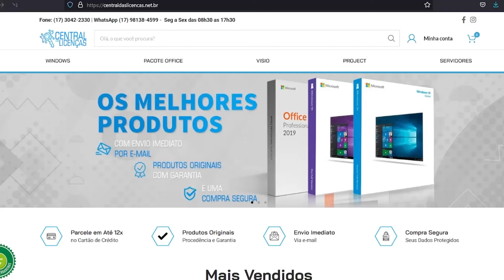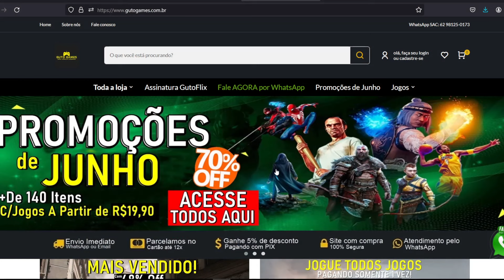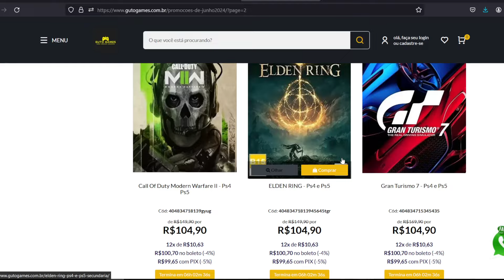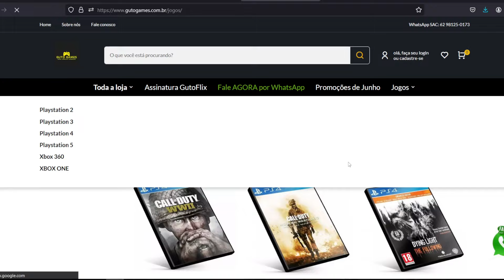LIBERADO! Finalmente Jogos do PS2 RODANDO no PS4 e PS5 AGORA! É COM TRÓFEUS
Promoção de Junho Aberta do Meu Próprio Site